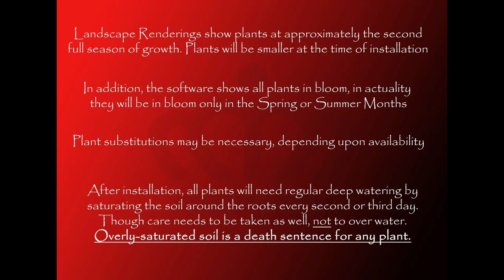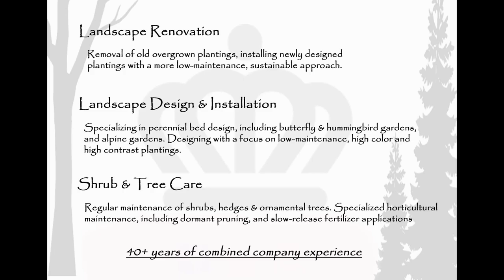Landscape Design Quail View